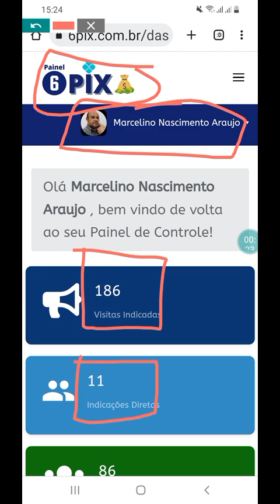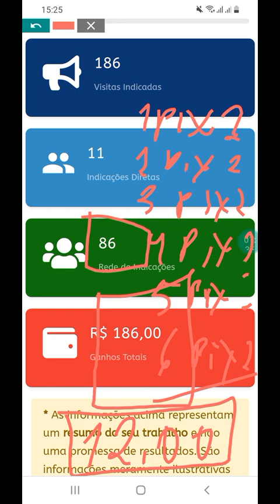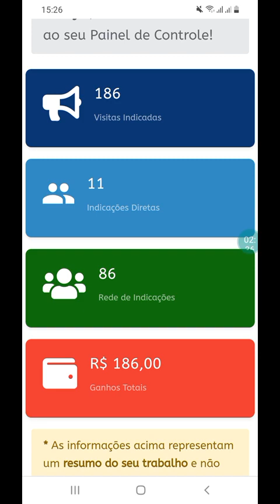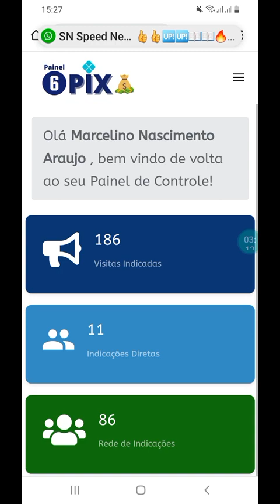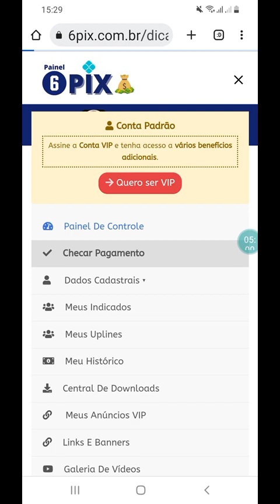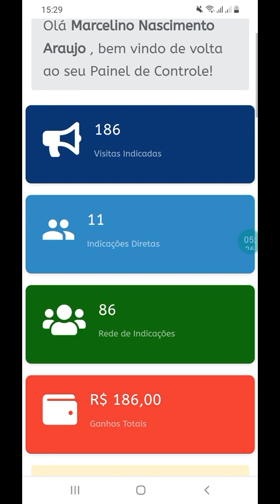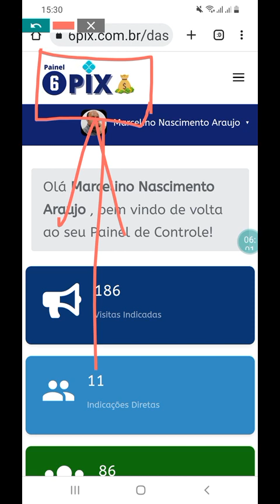Uma Excelente Oportunidade de Trabalho em Casa e Renda Extra na Internet nas Horas Vagas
Comece hoje mesmo a trabalhar e ganhar dinheiro com a 6PIX